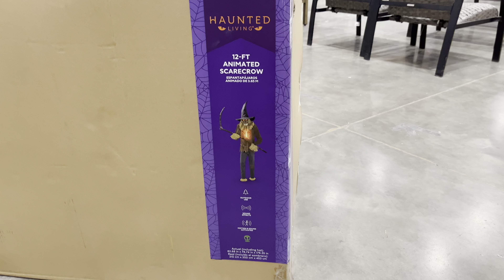Lowe's Halloween 2024: 12ft Animated Scarecrow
Sold at Lowe's in 2024.

Made by Tekky Design.

Video taken at the Loveland CO location.

lowes halloween 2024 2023 early halloween life size larger than giant scarecrow 12 feet 12ft tall harvest glowing chest eyes light tekky design led talking scary scythe farm scare crow hat hay moving mouth huge